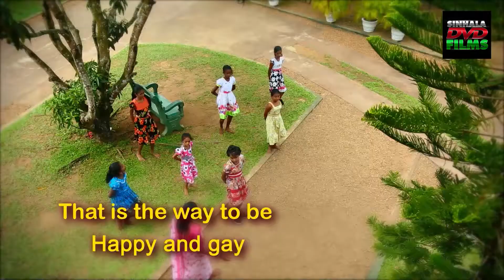Puduma Hathpethimala Film Song - Punchi Apita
Voice - Mekala Subhasinghe
Lyrcs - Kumara Sellahewa
Director - Kumara Sellahewa